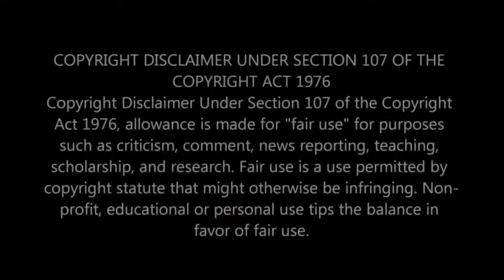Playing Valorant like a noob, and doing cringe things | Valorant cringe gameplay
Here is a funny presentation “Playing Valorant like a noob, and doing cringe things | Valorant cringe gameplay” by “SaGGyTBG” AKA saggythebonggamer video ta Dakar bhalo lagle please like share r subscribe kore Amar work appreciate koro r comment kore nijer motamot janeo. SaGGy

We don’t own any song in this video.

Credits : Alan Walker & Ava Max - Alone, Pt. : Main Crew
- Director: Kristian Berg
- Executive Producer: Mikkel Gulliksen (Bleck Film)
- Producer: Miriam Pedersen Eeg (Bleck Film)
- DoP: Morten Forsberg
- Focus Puller: Vi Duc Truong
- Drone: Ryan Deboot
- Production Manager: Stine Gundersen
- Production Designer: Kristian Vestby
- Costume Designer: Elise Nohr Nystad
- Documentary DoP: Annicken Aasheim
- VFX Producer: Eirik Heldal (Apparat)
- VFX Lead Artist: Wirat Johannessen (Apparat)
- Color Grading: Thomas Mangham (The Mill)
- Sound design: Thomas «Tomtom» Haugland
Vietnam Crew
- Line Producer: Shelley Mc Morrow
- Location Manager: Luke Ford
- Local Fixer: Le Hong Vi Nghia
- Production Assistant: Viet Anh Than Thanh

- CEO: Chau A Nguyen
- Technical Direction: Howard Limbert
- Safety Advisor: Deb Limbert
- Son Doong Porter Team Leader: Nguyen Tuan Vu
- Safety Assistant: Hoang Anh Tuan
Big thanks to Son Doong Porter Team!
Oslo Crew
- Scenographer: Petter L. Aker
- Prop Master: Mari Helene Eios Eriksen
- Prop Assistant: Jonas Mailand
- Prop Assistant: Marius Nass
- Gaffer: Daniel Atkinson
- Lighting Assistant: Jon Andre Hakvag
- Lighting Assistant: Michael Furu Hansen
- Makeup: Nina Ihrstad Noreng
- Makeup: Anniken Aarvik
- Makeup: Helle Kiel Bjorke

Akhoon ones raat : Film : Hemlock Society
Starring : Parambrata Chatterjee, Koel Mallick, Dipankar De, Roopa Ganguly and Others.
Direction :Script and Screenplay: Srijit Mukherji.
Music and Lyrics: Anupam Roy

Aami Tomar Kache | Yoddha | Dev | Mimi | Ariïit Singh | Indraadip | Raj Chakraborty | SVF : Film
: Yoddha
Starring : Dev, Mimi Chakraborty, Nigel, Rajatava Dutta & others.
Producer : Shree Venkatesh Films.
Presenter : Shrikant Mohta & Mahendra Soni
Direction : Raj Chakraborty.
DOP: Subhankar Bhar
Lyrics: Prasen
Singers: Arijit Singh.
Choreography: Baba Yadav
Edit : Rabiranjan Maitra

Film : Awara
Starring: Jeet, Sayantika, Ashish Vidyarthi, Mukul Dev & others.
Direction: Ravi Kinnagi
Singer: Jeet Ganguly
Label:- SVF Music
Cover:-
Vocal, Programming, Mix & Master:- Abir Biswas
D.O.P:- Oishik Biswas
Edit & CC:- AB Studios

The purpose of my video is just to clean up the mess in the society.
So don't take this video to heart, if it's health too bad, go to a good doctor and get own treated.
Scope Roast Social Media Cringe Videos